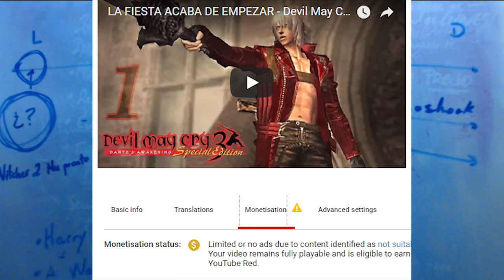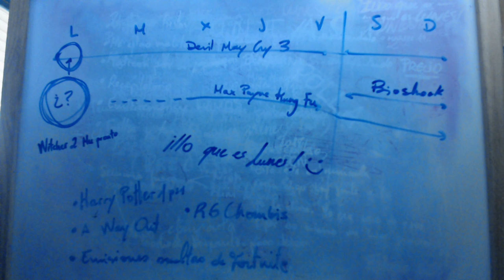Esta tarde habrá sorpresa - ILLO QUE ES LUNES! (9/4/18)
➜ Si queréis contribuir directamente a mantenerme vivo:
O dale al "me gusta" que es gratis, escríbeme, quita el adblock, LO TÍPICO DE SER BUENA GENTE, VAYA.